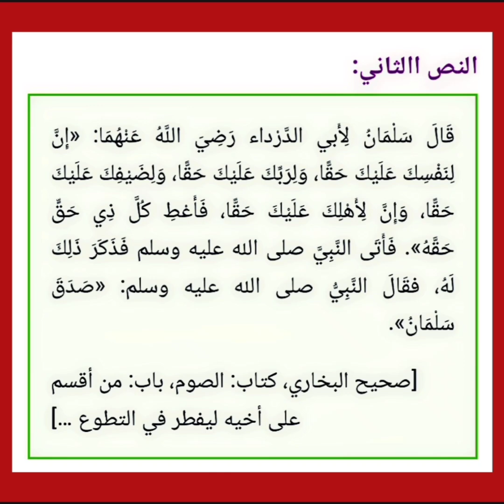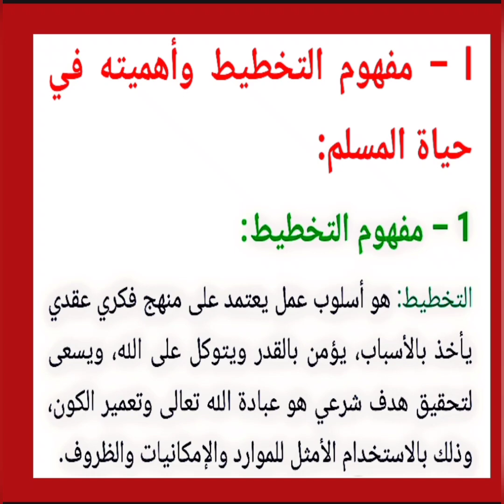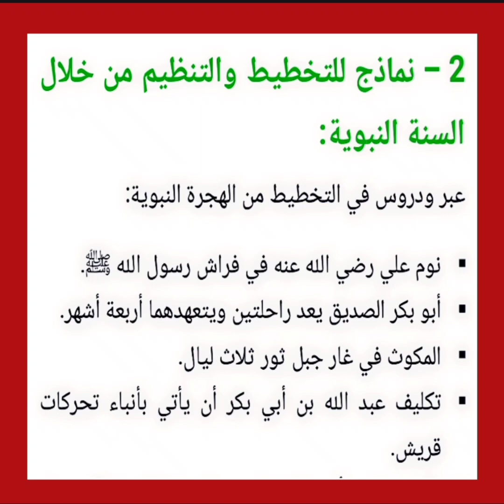التربية إسلامية مكون القسط حق النفس:اهمية التنظيم والتخطيط في الحياة للمستوى الثالثة اعدادي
الثالثة اعدادي درس حق النفس : التخطيط والتنظيم في الحياة الرائد في التربية إسلامية.
المنير في التربية إسلامية درس حق النفس: التخطيط والتنظيم في الحياة الثالثة اعدادي.
فضاء التربية إسلامية درس حق النفس التخطيط والتنظيم في الحياة الثالثة اعدادي.